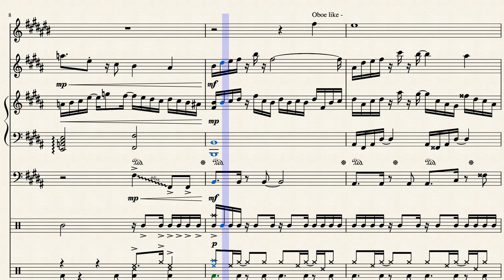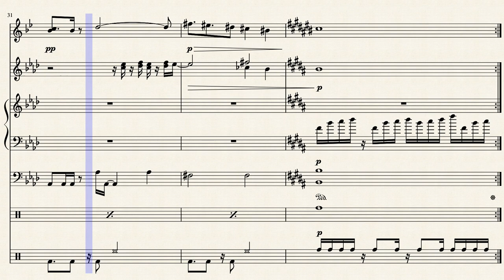Something... by Paolo cabral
I was trying to go for a "summer vibe" approach for this composition. (the Shaker kind of resembles the footsteps the player makes while he's on the beach)
For some odd reason, I'm not sure why, but I feel like this could be played in pokemon... Just a random thought...

This song is supposed to be looped, which is why there isn't much of a conclusion.

Feedback would also be appreciated :D